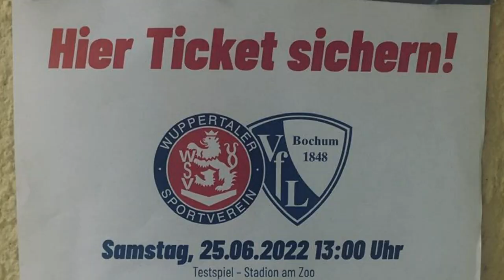TESTSPIEL I Wuppertaler SV - VfL Bochum1848 25.06.2022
Der VfL Bochum startet in die Vorbereitung zur neuen Saison 2022/2023 mit dem Testspiel beim Wuppertaler SV am Stadion am Zoo vor 2154 Zuschauern.

In der 1. Halbzeit startete der VfL mit folgender Aufstellung :
34 Paul Grave
14 Tim Oermann
24 Vassilis Lampropoulos
25 Mohammed Tolba
28 Luis Hartwig
30 Moritz Römling
32 Tarsis Bonga
33 Phillip Hofmann
42 Nico Böll
44 Adam Tolba

und in der 2. Halbzeit dann mit :
21 Michael Esser
02 Christian Gamboa
25 Mohammed Tolba
14 Tim Oermann
30 Moritz Römling
42 Nico Böll
32 Tarsis Bonga
41 Mats Pannewig
43 Lennart Koerdt
09 Simon Zoller
35 Silvere Ganvoula

Den 2:0 Sieg markieren Phillip Hofmann in der 4. Minute und Silvere Ganvoula in der 88. Spielminute.

Das nächste und 2. Testspiel der Vorbereitung findet am 29.06.22 beim 1. FC Monheim statt.